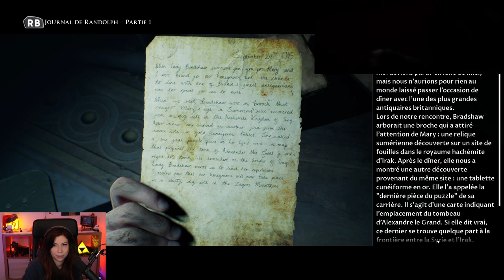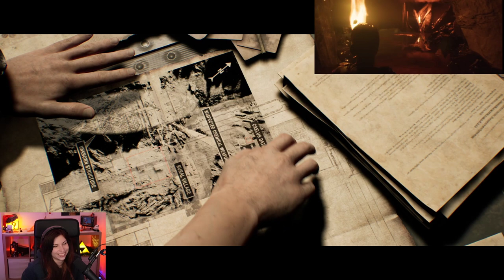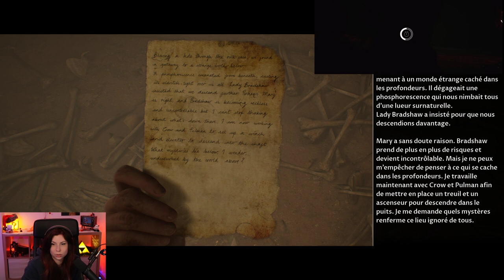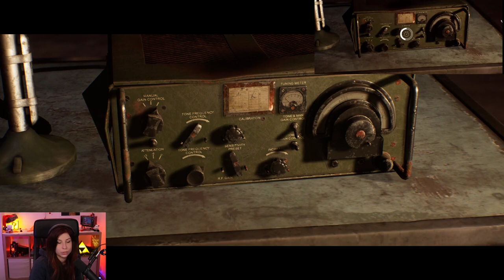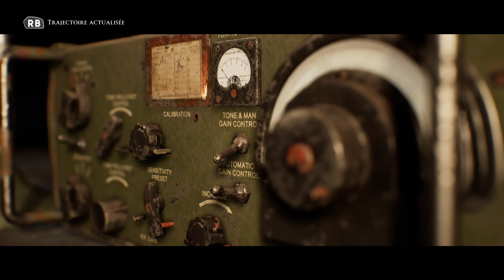Ils sont DÉBILES - House of Ashes#2 (Avec Envee)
On continue notre découverte de la série des The Dark Pictures Anthology avec ce second épisode de House of Ashes en compagnie d'Envee. La subtilité est toujours au cœur de cette série !